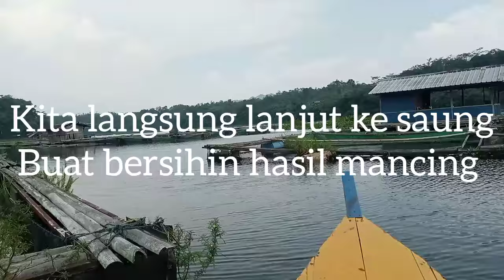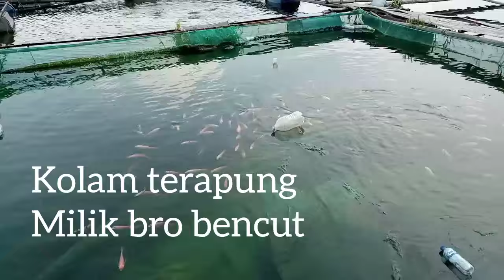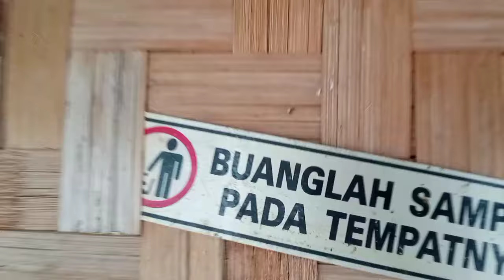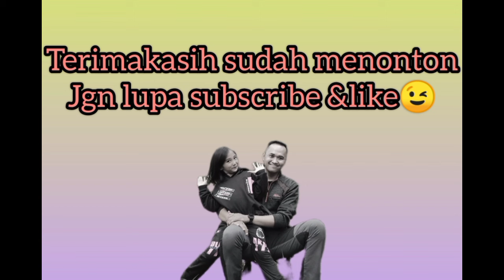ngabuburit di danau cijambe(Cirata)mancing ikan gabus babon😊